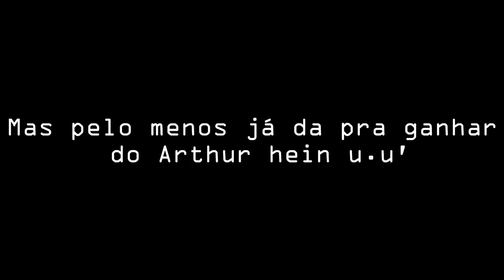Grand Chase Chaos - PVP - HITBLADE vs !IGNEEL... (4fun)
È Nóis que erra os corte tudo Maicão /HERPDERPHUUR.,mas algum dia a gente ainda fica bom nessa bagaça.
                         ~~PVP 4 FUN ~~

Então gente,pequeno pvp entre mim e minha dupla só pra descontrair,a gente tá treinando pra fica pr0zão que nem o Gaicoz xDD' (vai demorar...) Mas é isso espero que gostem (x